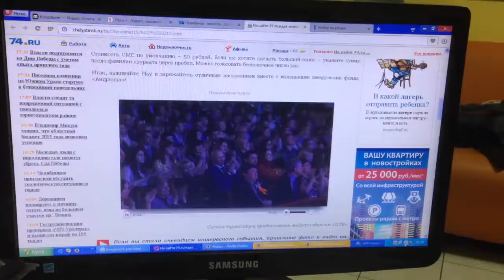Видеосюжет о Премии "Андрюша-2016" от Студии Ералаш